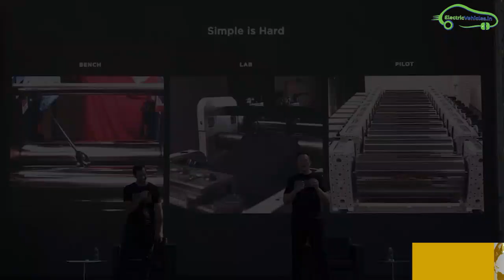ATHER 450X SERIES 1 ELECTRIC SCOOTER, TESLA 4860, MAHINDRA TREO - EV NEWS 114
1.Ather series 1 electric scooter
2.Mahindra Treo Electric Auto Rickshaw
3.Tesla New Battery Cells 4680
4. eTrio got Funding